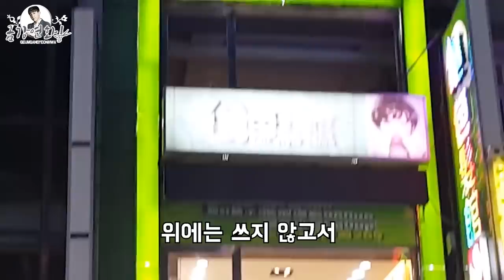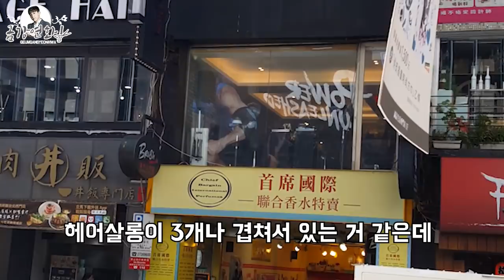길거리 대만 미용실은 어떤 모습일까??